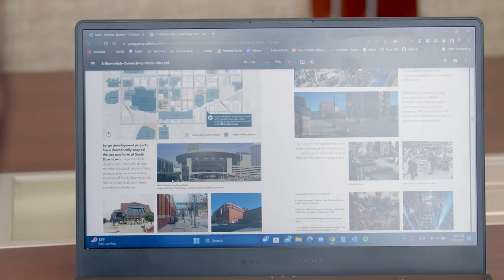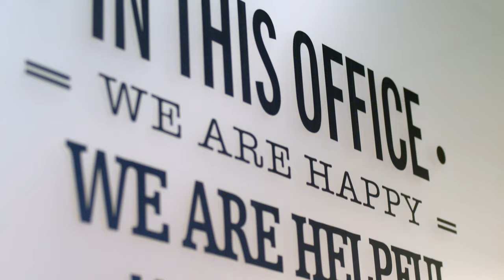Luddy Internships - Roman Moreno at Bose McKinney & Evans LLP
Special Thanks to @bosemckinney